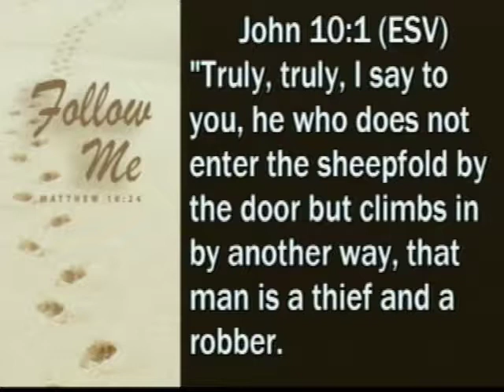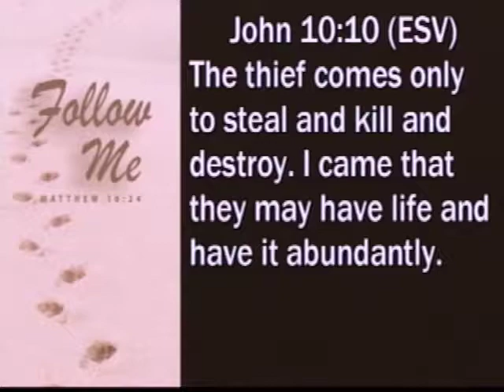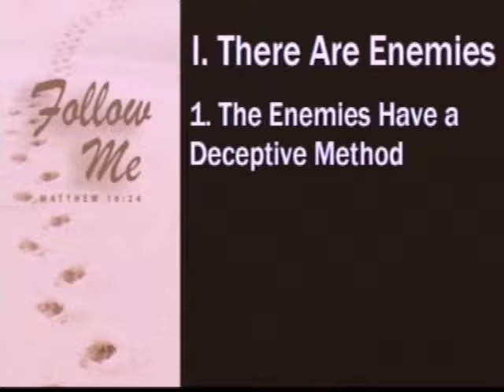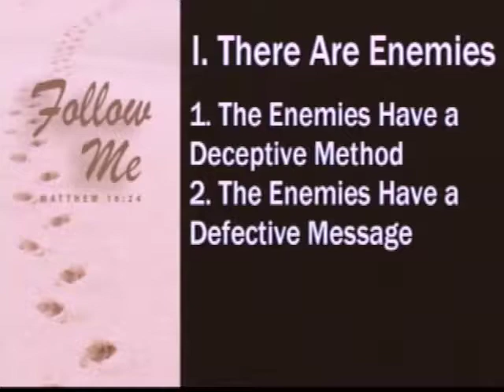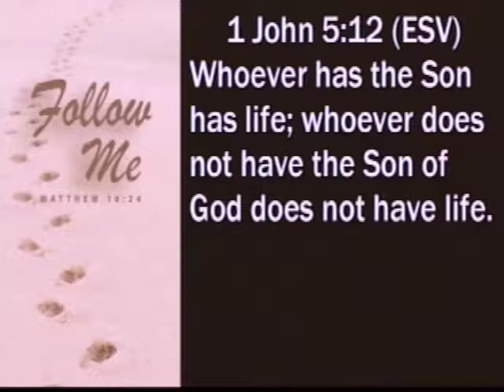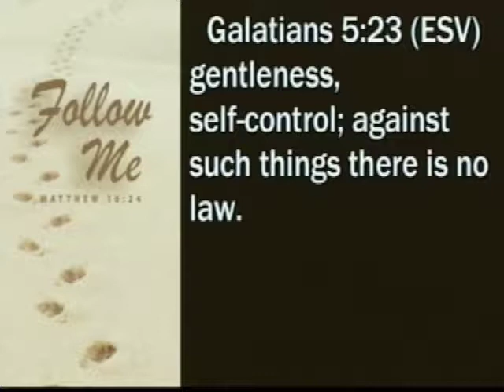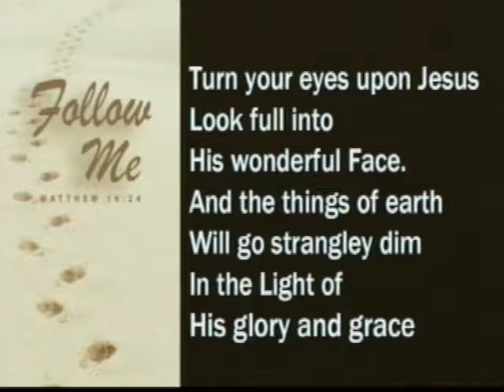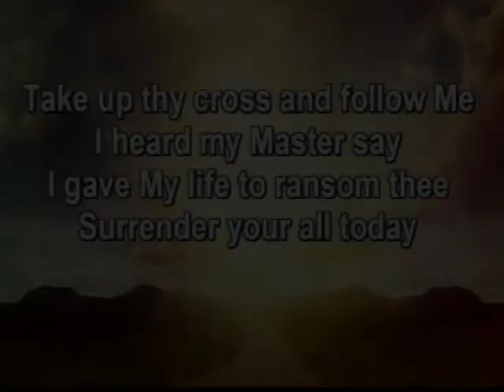Follow Me: Life Source 5-24-2015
Dr. Davies continues the series "Follow Me"